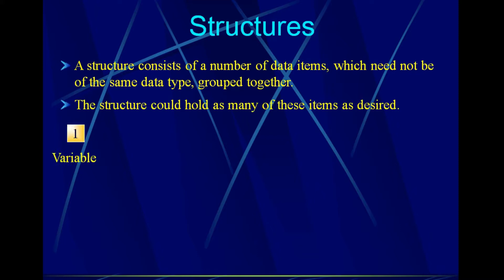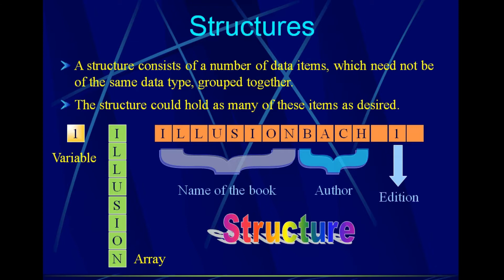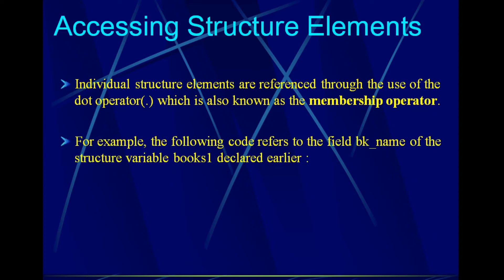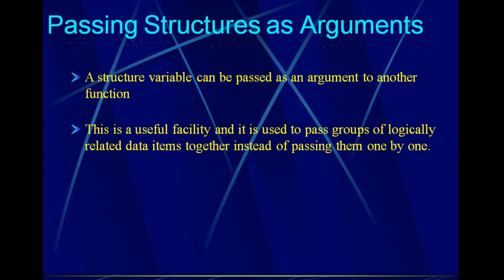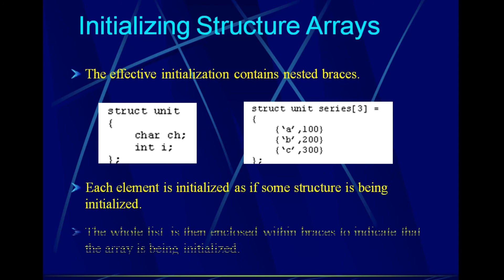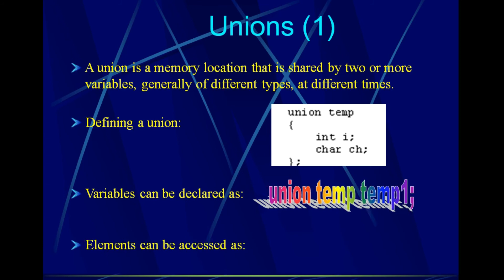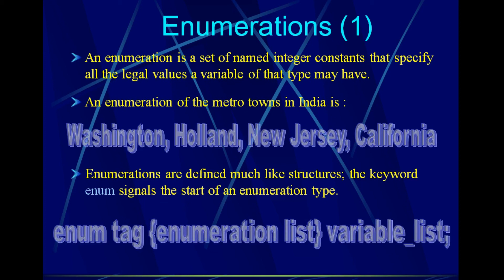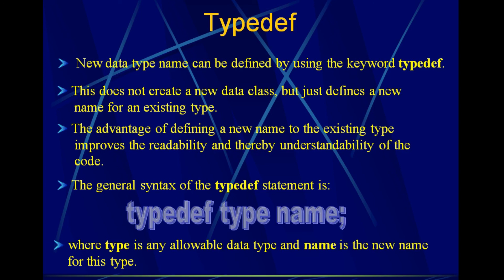Structures & Unions | C Programming | betaQsolutions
Detail Explanation of Structures & Unions

Recommended Books for C

0:37 - Structures
1:13 - Declaring Structure Variables
2:28 - Initializing Structures
3:00 - Accessing Structure Elements
3:22 - Assignment Statements Used with Structures
3:48 - Structures within Structures
4:01 - Passing Structures as Arguments
4:26 - Array of Structures
5:02 - Initializing Structure Arrays
5:30 - Pointers To Structures
5:57 - Unions
6:46 - Unions of Structures
7:24 - Enumerations
8:39 - Typedef